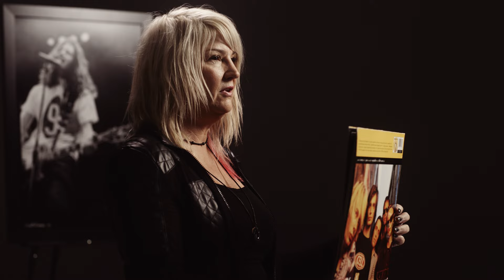Gibson TV Through The Lens: Karen Mason Blair